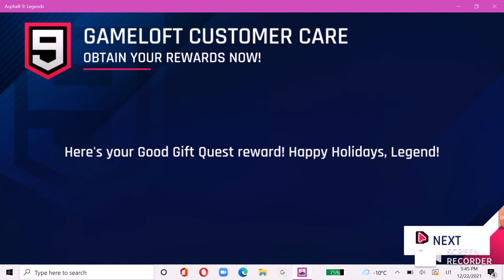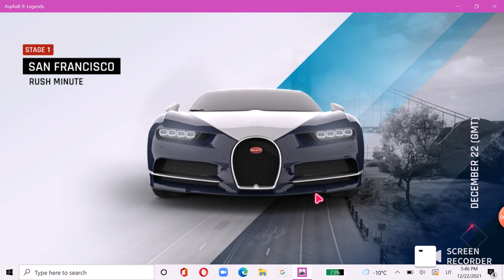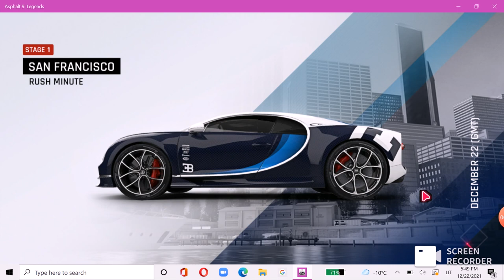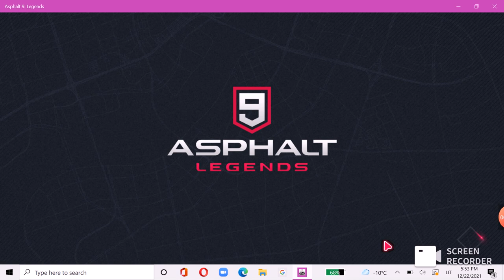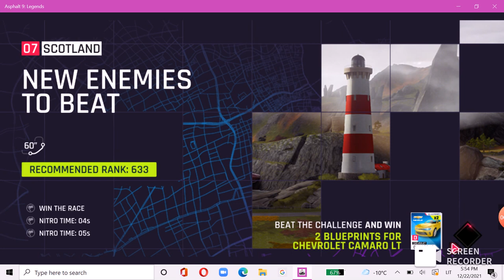ho im play Asphalt 9: Legends but new car and so impossible